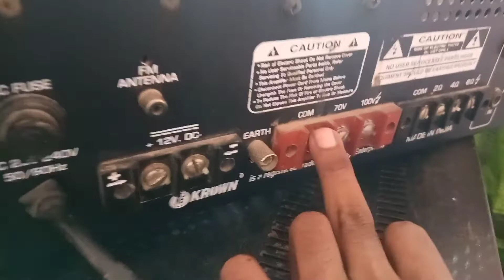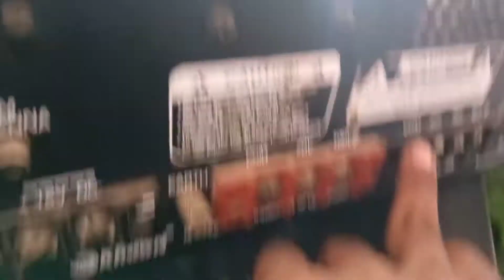क्या होगा अगर हम डीजे बॉक्स को यूनिट से कनेक्शन कर दें 🤔🤔अगर आप डीजे बजाते है तो ये गलती कभी मत करना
kya hoga agar unite ki jagah box ko chala denge